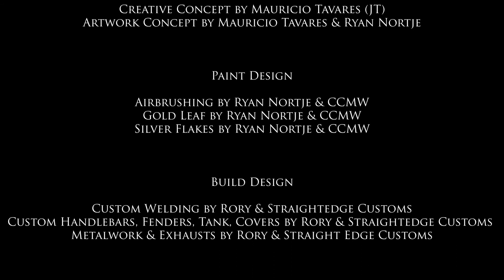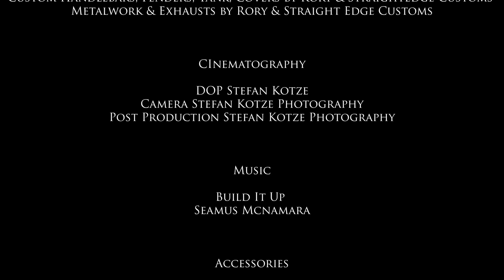Mr Pimp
A Harley Davidson 883 Iron Sportster customized for Max-Inc